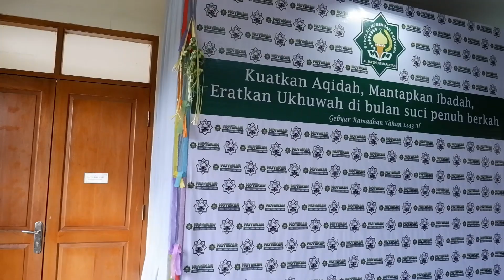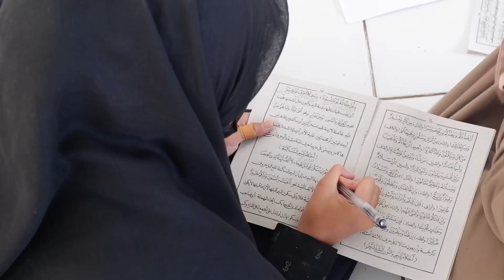GEBYAR RAMADHAN 1443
Kegiatan Gebyar Ramadhan SMP Al Mashum Mardiyah

📌 Fb halaman : SMP Al Ma'shum Mardiyah
📌 Fb : Smps Al Mashum Mardiyah
📌 Ig : SMP Al Ma'shum Mardiyah